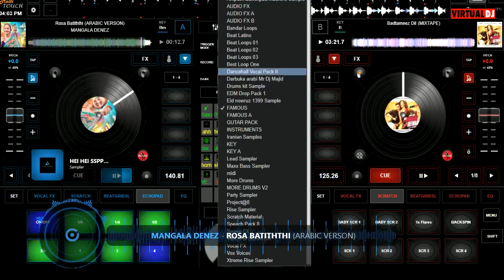All Flash DJ feat.DS - රෝස බටිත්ති (arabic-style) Different Music Edition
ALL FLASH DJ - Rosa Batiththi new version remake

beat mix  -  bandar loop
tone mix  -  AF studio
vocal mix - Mangala Denex (original artist)
effect mix - AF extensions
remake mix - Vitrual DJ 2021

CRATER - ALL FLASH DJ feat.DS (SHAN M RANGA)

ALL FLASH STUDIO 1.0 WORK BENCH N.O 114 BY DS

join us with social media ALL FLASH DJ

24.bit 48000 Hz [studio quality] Using VirtualDJ
[To hear the highest quality sound use high Definition audio system or high Definition headset] 100%